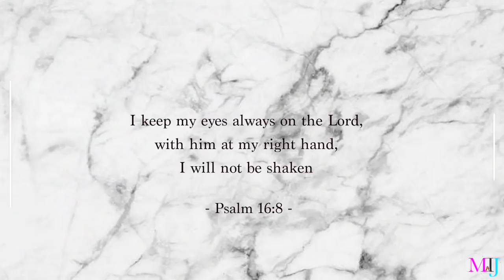Full Face Using Products i Strategically Set Aside to Use & Why | MsTopacJay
Hey FamBam.. I wanted to share the products i strategically place din my "everyday" makeup drawers and why they are in there...
More bloopers at the end :-)

Are you a newbie? I upload videos 2 - 3 times a week and I also do foundation tests.

xo
Esther

◤Products (In Order of use)

► *Revolution Pro Prime & Hydrate Primer
► *Maybelline Fix & Perfect Primer
► *NYX Away We Glow Strobing Cream [Glow-Tini & Bright Star]
► *Arbonne The Real liquid Concealer [Deep]
► *Hourglass Vanish Seamless Stick Foundation [Golden Almond]
► *Benefit KaBrow [05]
► *Huda Beauty Faux Filter Foundation [Cinnamon 440G]
► *L’oreal Infallible Total cover Full Coverage Weightless Feel Foundation [312 Cocoa]
► *NYX HD Concealer [Nutmeg]
► *Coty Airspun Loose Powder [Transluscent]
► *Primark My Perfect Colour Powder [Rich Espresso]
► *L’oreal Super Blendable Powder [N9]
► *ELF Sunkissed Glow [Warm Tan]
► *NYX Blush & Contour Duo
► *Primark Liquid Liner
► *Revolution Pro Supreme Liner
► *Maybelline Great Lash Mascara
► *Dassah Beauty Lashes
► *NYX Lip Lingerie Lipstick [Beauty Mark]
NYX Lip Lingerie Gloss [Spirit & Sable (glitter)]
► *Duo Eyelash Adhesive Glue

► *MAC Studio Fix Fluid Foundation [NW45]
► *Colourpop No Filter Foundation [Deep Dark 185]
► *Sleek Lifeproof Foundation [LP19]
► *Estee Lauder Double Wear Stay In Place Makeup Foundation [5C1 Rich Chestnut]

◤Concealer Shade Reference [that works for me and with the foundations listed above]
► *MAC Studio Fix 24Hr Smooth Wear concealer [NW42]
► *Colourpop No Filter Concealer [Dark 40] & [Dark 46]
► *Maybelline Instant Age Rewind Concealer [Tan] - lighter but more warm [Hazelnut] - deeper

◤Face Powder Shade Reference
► *MAC Studio Fix Powder [NW45]
► *NYX Stay Matte But Not Flat Powder [Cocoa]

And to those asking, I hardly use setting sprays.

◤SONGS:

Intro Bible Song: Pray For me by Darey Art Alade

◤TECHS
Lens: Canon 50mm F1.8
2 Soft boxes + Ringlight

New Postal Address
Esther J
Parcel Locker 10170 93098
277-281 Ballarat Road
Braybrook VIC 3019
Australia.

Please don’t feel obligated to send me anything. I solely got a postal address for those who continue to ask me for it. Love you.